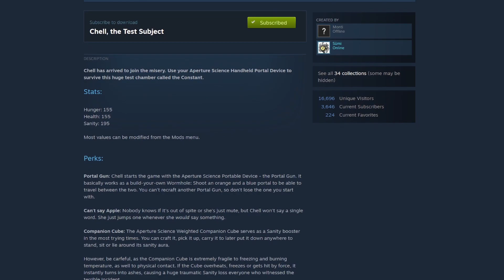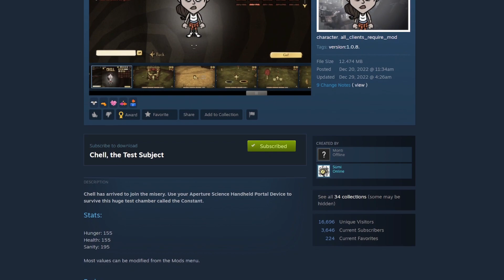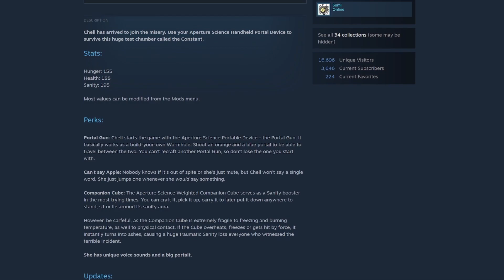Chell, The Test Subject, Portals To The Constant! CAKE IS A LIE! - Don't Starve Together Guide [MOD]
You will be baked, and then there will be cake.